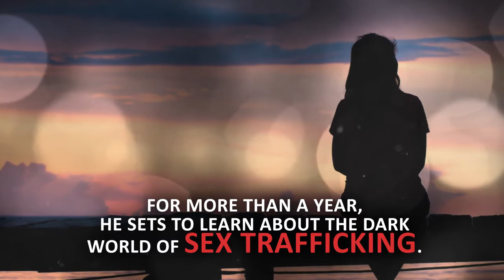The Outcast Daughter by Justin Toppins